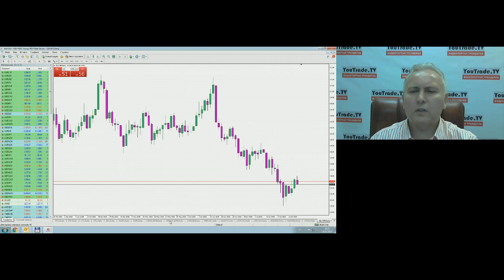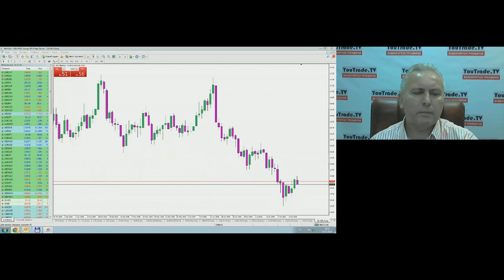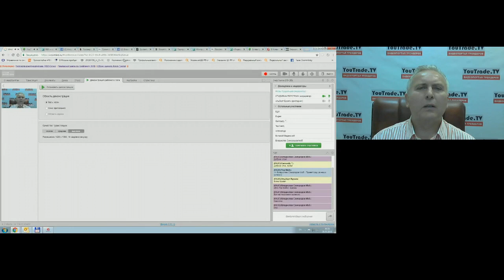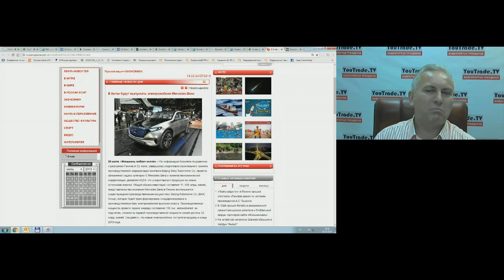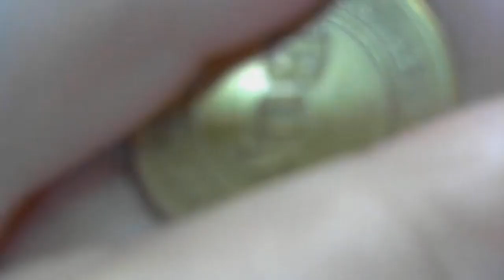Игорь Суздальцев. Торговый план 26 июля 2018 г.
Передача "Игорь Суздальцев. Торговый план" на интерстриме YouTrade.TV 26 июля 2018 г. - Приглашаем на митинг "130 лет со дня рождения Владимира Зворыкина"